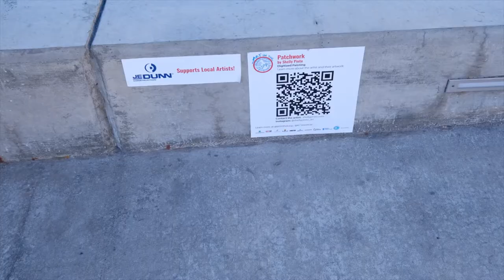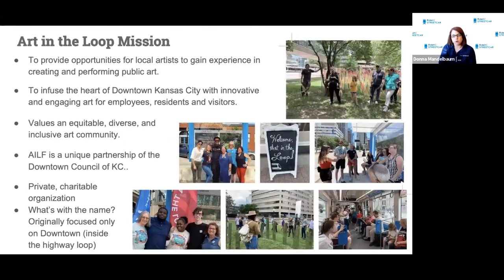AUCTION | Honorary Chair Ann Holliday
The Kansas City Artists Coalition is proud to announce the Honorary Chair for our 39th Annual Art Auction is Ann Holliday!

Ann is the Vice President, Strategic Initiatives, Downtown Council of Kansas City AND the Director of the Art in the Loop Foundation. Ann has advocated and supported the arts in our city and within the Downtown corridor for years. Her work and support has helped to propel artists into new and exciting careers in public art and she has worked to bring artists and the arts to the table of all conversations. Ann's work to elevate the arts in our city is boundless and we are so pleased to be able to honor her at this year's 39th Annual Art Auction.